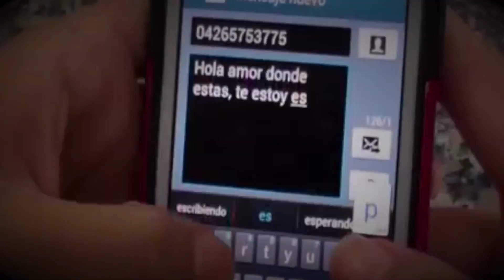AGRUPACION PERSIANA (TEMA:YO TE AME LYM ARIEL REVOLLO)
NOGALES RECORDS 72255617